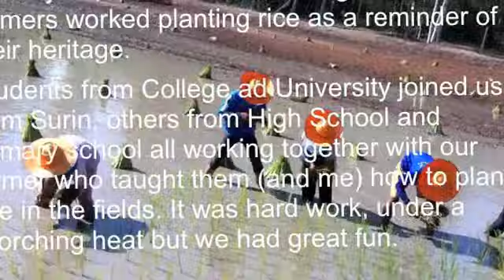Look Chaonaa- A day in the fields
Please do not illegally download this track but buy KAMPEE's original CDs, VCDs or DVDs. Thank you!